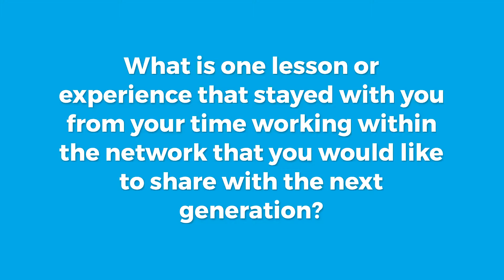Partners Network Wisdom